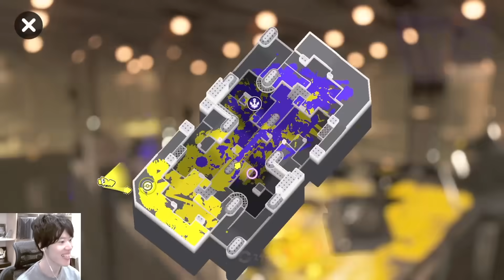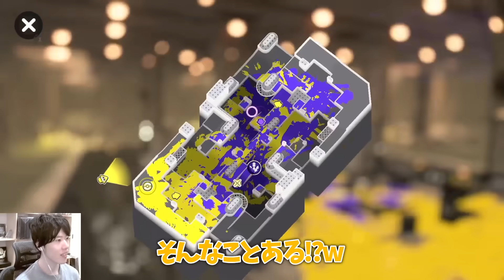神殿花鳥で挑む巨大デカヤグラが面白すぎたw【Splatoon3】